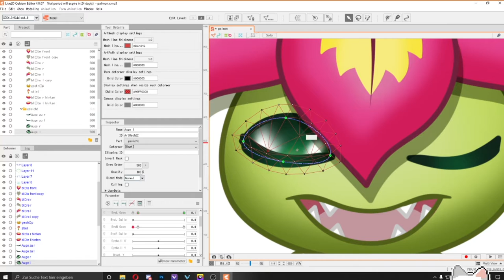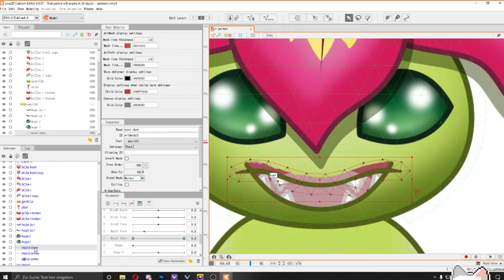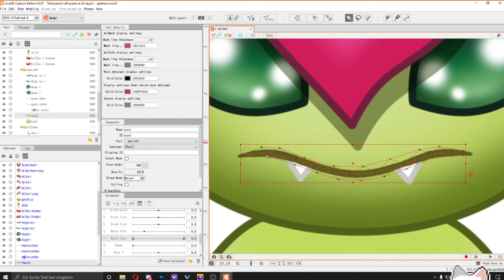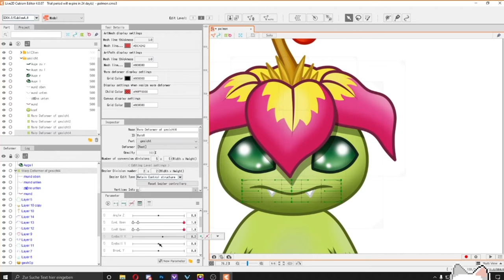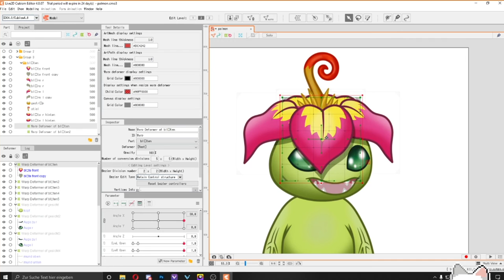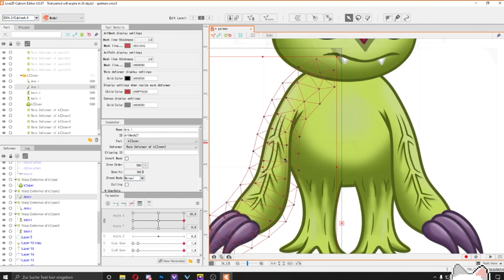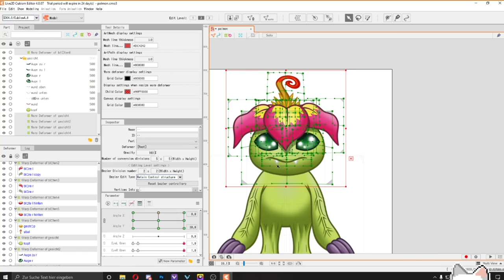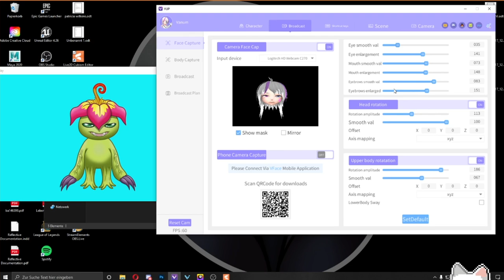Time Laps - Palmon Zeichnung für Live2D Part 2/2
Ein kleine Übung um in Live2D cubism besser zu werden. Passend zu meinen aktuellen Digimon World Streams auf Twitch habe ich ein Palmon gezeichnet und in Part 2 wird er auch geriggt.